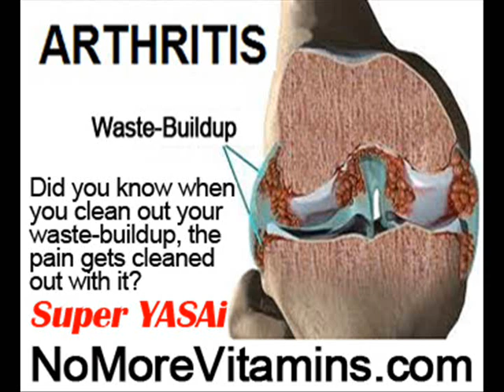How To Manage Back Pain by NoMoreVitamins com